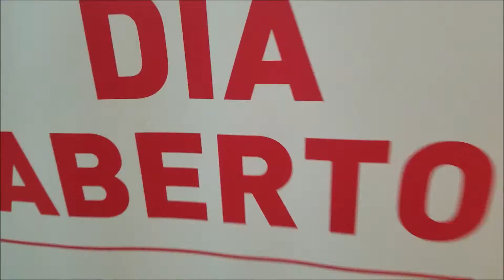SAÚDE E BEM ESTAR OPEN DAY 2019 FUNDAÇÃO RUI CUNHA V1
☆OPEN DAY Fundação Rui Cunha 2019☆
7º Aniversário
"O Cred vai à Escola"
ABRIL 23, 24, 25. 2019
TEMA 2019: SAÜDE E BEM ESTAR